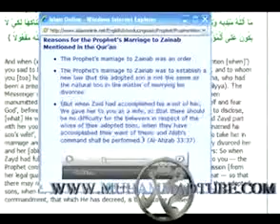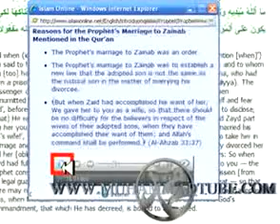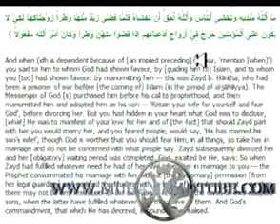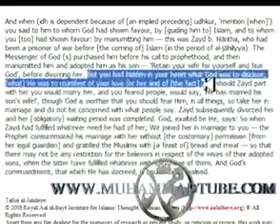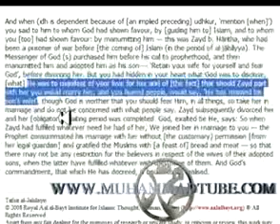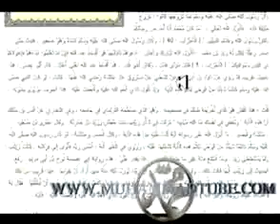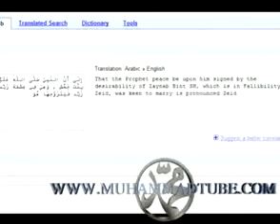Reasons for the Prophet's Marriage to Zainab part 1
The prophet of islam muhammed took zainab his daughter in law as his wife.